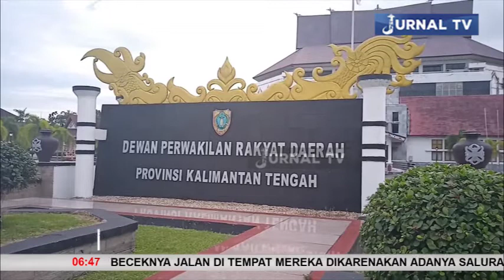KOMISI III DPRD KALTENG MINTA PEMKAB KEMBANGKAN POTENSI PARIWISATA